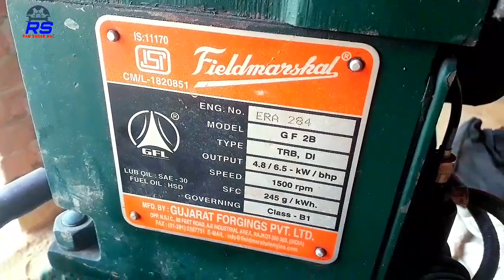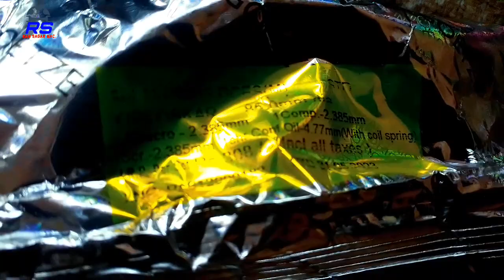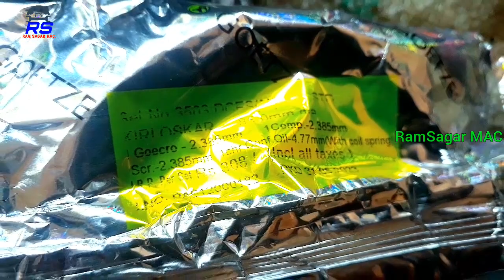Field Marshal 6.5hp new diesel engine new Problem solved RamSagar MAC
motor pump set
submersible pumpset
monoblock pumpset

glow plug
piston ring
connecting rod
4 stroke engine
four stroke engine
rocker arm
engine mount
cylinder block
car engine parts
piston engine
cylinder liner
engine valve
brake power

aata chakki
natraj atta chakki
aata chaki
natraj chakki
natraj gharghanti
crankshaft
engine parts